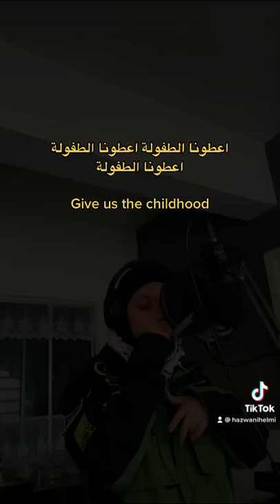Atouna Tufuli (Cover)